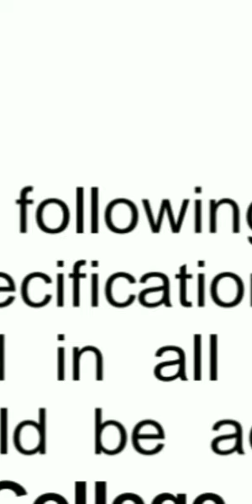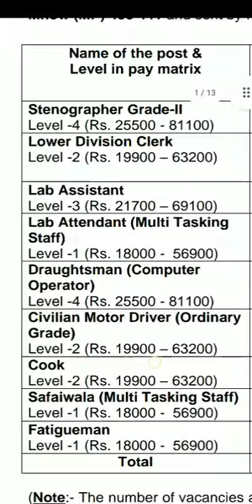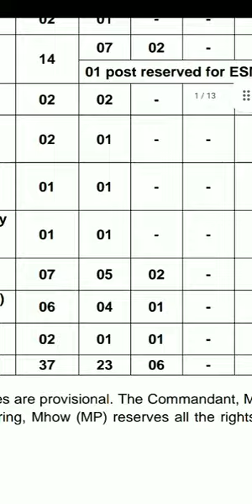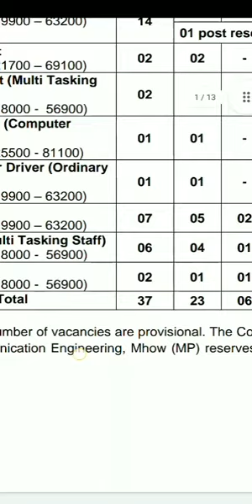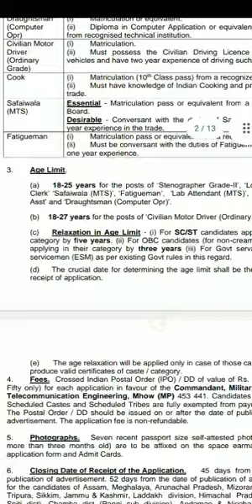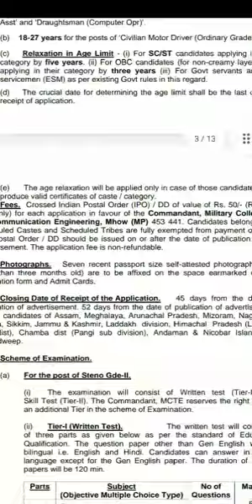job vacancy malayalam 2021 | military college recruitment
job vacancy malayalam 2021  military
college recruitment

kerala jobs latest
kerala government jobs 2021
kerala government online jobs
latest job notification kerala
kerala job vacancies latest updates 2021
latest kerala government jobs
latest job in kerala
latest kerala govt job
latest job Kerala
kerala psc recruitment 2021
kerala psc direct recruitment
kerala psc police constable recruitment 2021